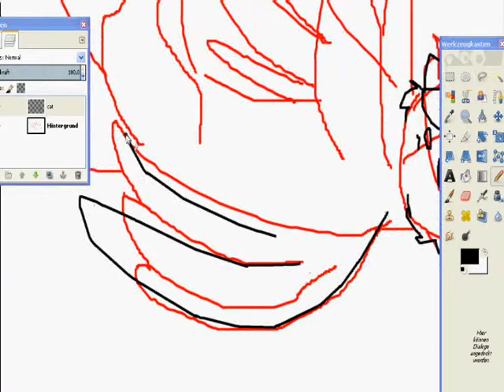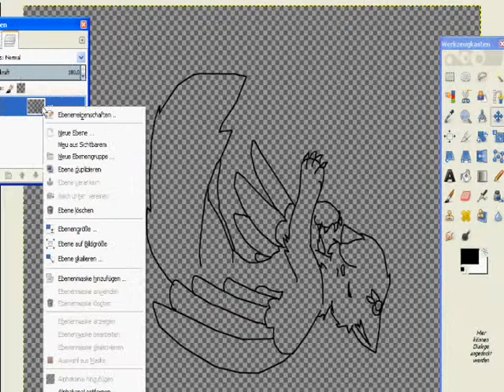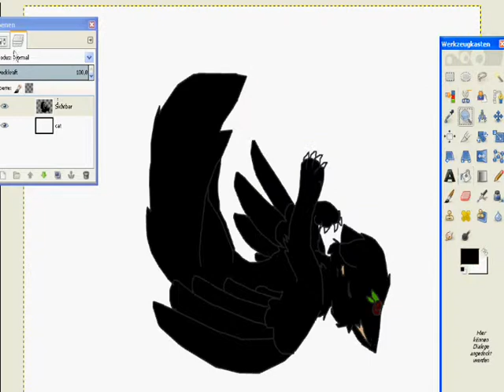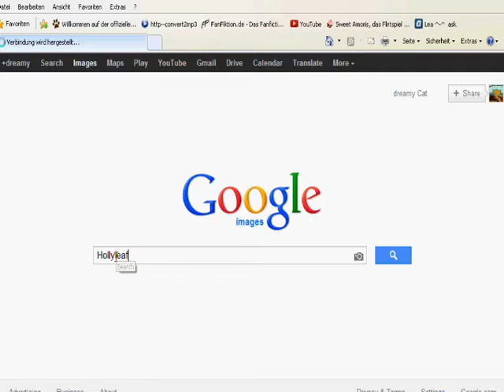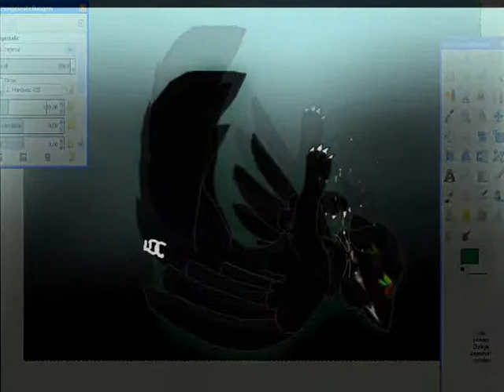Hollyleaf Speedpaint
I've never read Hollyleafs Story but I love what I heard about her! This picture shall show that she fell appart. The wing show the good side of hers and I hope you like the picture and the video!